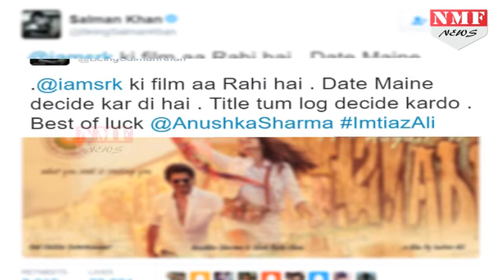Salman ने Fans को दिया Shahrukh की Film का नाम रखने का Offer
Salman Khan tweeted the first look of Imitiaz Ali's film starring SRK and Anushka Sharma, which is reportedly titled as 'The Ring'. According to the poster, the movie is set to release by 11th of August, 2017.